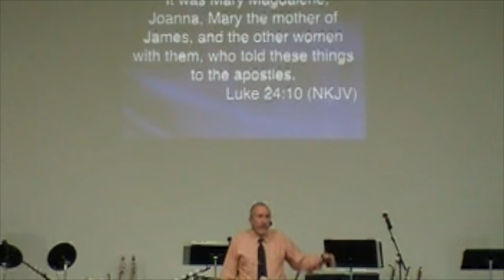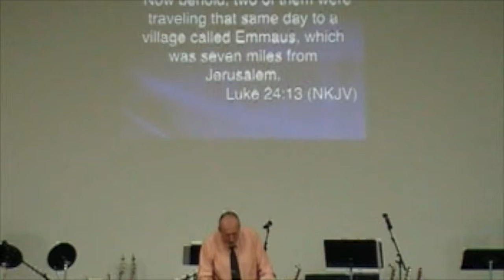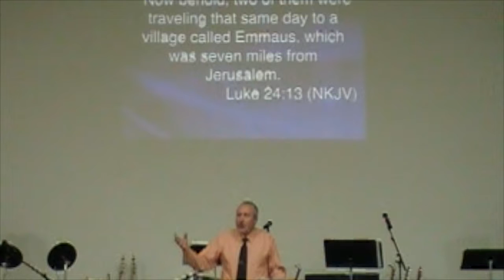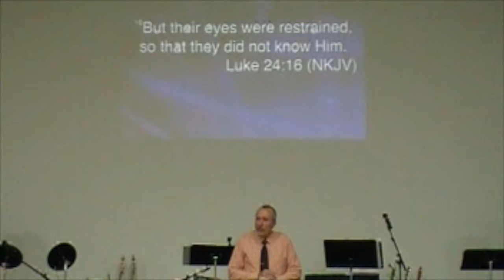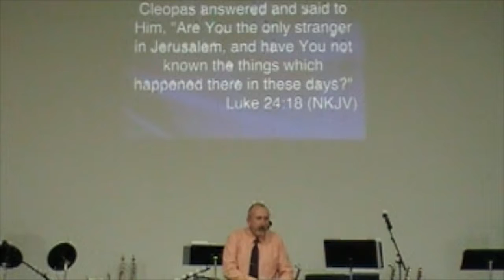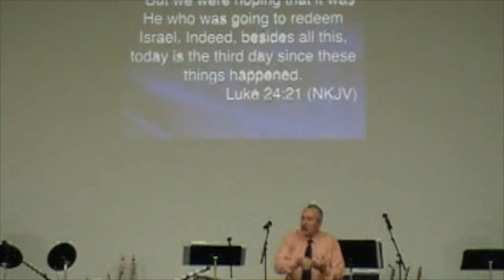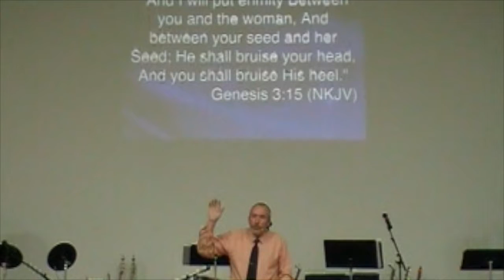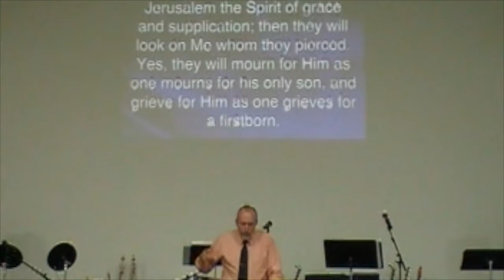THE RISEN SAVIOR!!!